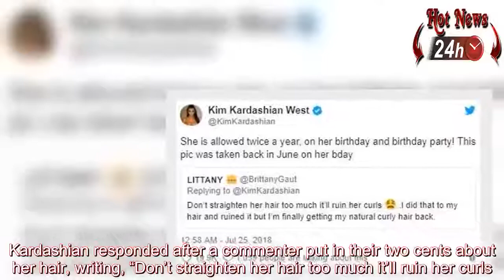Kim Kardashian reveals daughter North West is allowed to straighten her hair twice a year